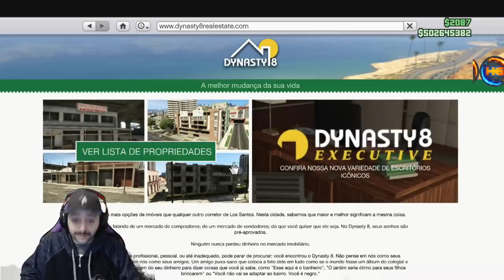**3 HOTFIX** GTA V ONLINE INFORMAÇÕES SOBRE OS GLITCH TEM BOAS NOTICIAS E RUINS SAIBA QUAL AGORA !!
Gamertag (Xbox One):

Hermanos Gamer1

 ID:PS4

PSN: Hermanos_games
PSN: xXHERMANOSXx-yt
PSN: Hermanos_mod
LINK DO COMANDO:

Canais parceiros